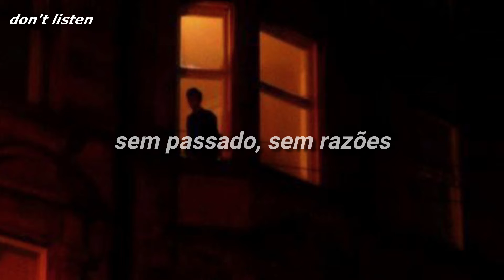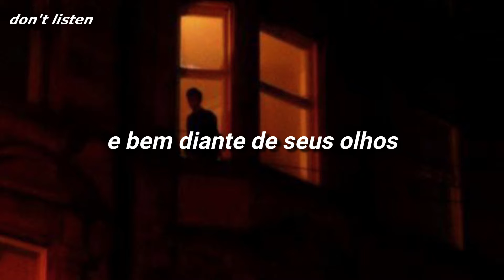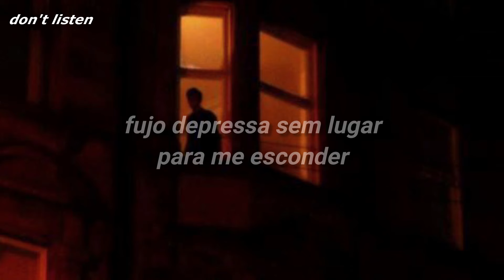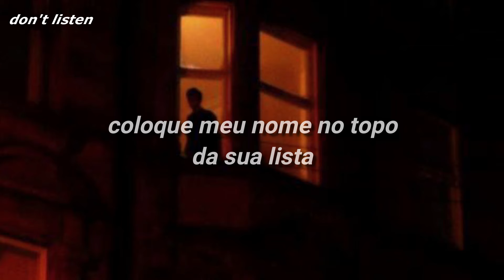the last time - taylor swift feat.gary lightbody (taylor's version) [TRADUÇÃO/LEGENDADO]